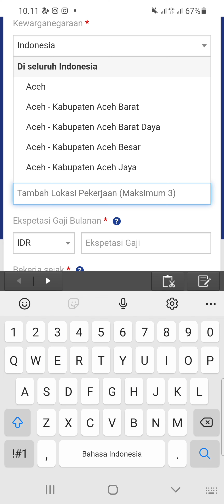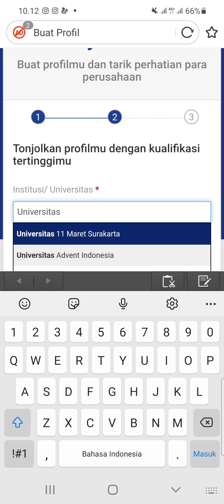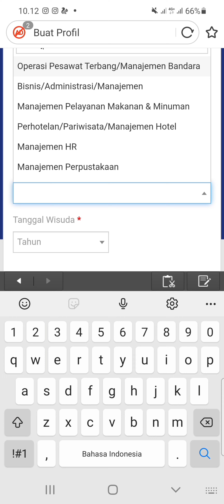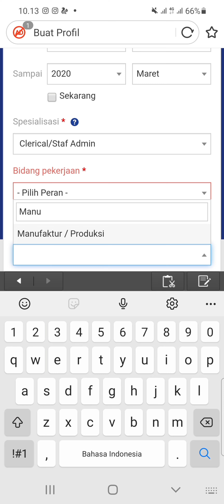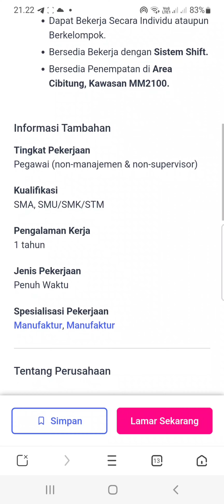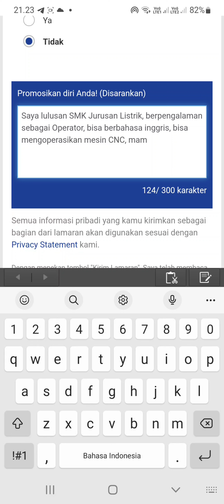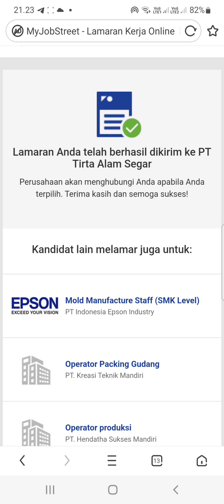PT. Tirta Alam Segar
▪︎ 7 Posisi